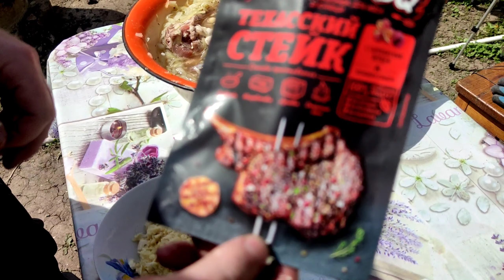Баранина в тандыре / Сочная баранина в тандыре / Баранина в тесте запечённая в тандыре.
Сегодня решили приготовить баранину в тандыре, баранина в тандыре рецепт. Рецепт баранины в тандыре в этом видео, я готовил в 3 этапа, мариновал 2 раза и готовил в тесте в тандыре, как вам рецепт баранины в самодельном тандыре из бочки.
В итоге получилось сочная баранина в тандыре, всем понравилось 🔥